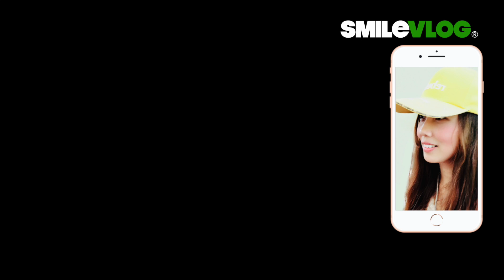【眾口一致：「太帥了！」空儀又改變隊形了嗎？後有台灣。日本美術交流展作品哦～】空軍儀隊中正紀念堂禮兵交接典禮【玲玲微電影SmileVlog】 台北の中正紀念堂での衛兵交代式韓語장개석기념관근위병교대식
影片標題：【眾口一致：「太帥了！」空儀又改變隊形了嗎？後有台灣。日本美術交流展作品哦～】空軍儀隊中正紀念堂禮兵交接典禮【玲玲微電影SmileVlog】 日本語中華民国の台北の中正紀念堂での衛兵交代式韓語장개석기념관근위병교대식

影片標題：【😂 外國爸爸 OS：「Terkejut（嚇一跳之印尼文）!!!」】空軍儀隊中正紀念堂禮交接典禮【玲玲微電影SmileVlog】中正紀念堂での衛兵交代式장개석기념관근위병교대식
拍攝時間：2020/10/4 下午四點

影片標題：【哇~假日人潮爆滿 儀隊官兵一路喊「借過一下」～4位禮兵長の89階空軍雲手～】空軍儀隊中正紀念堂禮兵收哨降旗儀式【玲玲微電影SmileVlog】台北の中正紀念堂での衛兵交代式 장개석기념관근위병교대식

New!!!【Wow!!!~89階梯空軍雲手超震撼~】空軍儀隊Air Force中正紀念堂禮兵收哨及降旗儀式【玲玲微電影SmileVlog】台北の中正紀念堂での衛兵交代式 장개석기념관근위병교대식

New!!!【喔耶!!～人潮瀑布再現， 「89階梯的空軍雲手」來了~】空軍儀隊Air Force中正紀念堂禮兵收哨及降旗儀式【玲玲微電影SmileVlog】台北の中正紀念堂での衛兵交代式 장개석기념관근위병교대식

1.影片標題：【🇹🇼哇！！！～超感動!!!民眾不約而同自然而然為儀隊讓出一條路，爸爸媽媽大手牽小手一起看空軍儀隊中正紀念堂禮兵降旗典禮 】 Air Force Honor Guards Flag-Lowering Ceremony【玲玲微電影SmileVlog】

2. 影片標題：【😂 伯伯說：『嚇我一大跳!!!』 】中正紀念堂空軍儀隊禮兵降旗典禮 Air Force Honor Guards Flag-Lowering Ceremony【玲玲微電影SmileVlog】

3. 影片標題：【🇹🇼睡前稍等一下ちょっと待って~!!!快來看看空軍雲手2020年第一次的中正紀念堂降旗典禮及陸軍雄獅儀隊激勵人心的降旗典禮回顧哦～ 】Air Force & Army【玲玲微電影SmileVlog】

4.影片標題：【🇹🇼帥帥帥~~大家忍不住回頭看!!?這視角的「雄獅隊」禮兵弟兄們超帥的啊～】國父紀念館Sun Yat-Sen Memorial Hall陸軍儀隊Army 禮兵收哨儀式【玲玲微電影SmileVlog】

5.影片標題：【😂 攝影師：『借過一下!!!』 快來看看中正紀念堂空軍儀隊禮兵降旗典禮～ 】Air Force Honor Guards Flag-Lowering Ceremony【玲玲微電影SmileVlog】

6. 影片標題：【韓國美女OS：『啊～趕緊讓一讓，不好意思將帥儀們入鏡~』😂 】中正紀念堂空軍儀隊禮兵降旗典禮Honor Guards Flag-Lowering Ceremony【玲玲微電影SmileVlog】

7. 影片標題：【😂猜猜~外國帥小哥遇到帥氣禮兵們反應是???答案：「沒反應」但遠遠看了一下背影😂～後面有可愛貓熊『團團 』霸氣『推』蛋糕，踢踏舞之鳥阿腳 - 紅鶴~~~】空軍儀隊中正紀念堂禮兵降旗典禮【玲玲微電影SmileVlog】

8.影片標題：【驚かす！！！～今天又有「新槍法新隊形」嗎？？頂著大太陽也要來看三軍儀隊禮兵交接~太帥啦～】空軍儀隊中正紀念堂禮交接典禮【玲玲微電影SmileVlog】

高中：臺北市立景美女子高級中學
大學：國立政治大學 國際貿易學系 學士
研究所：國立臺北科技大學 高階經營管理研究所EMBA 碩士